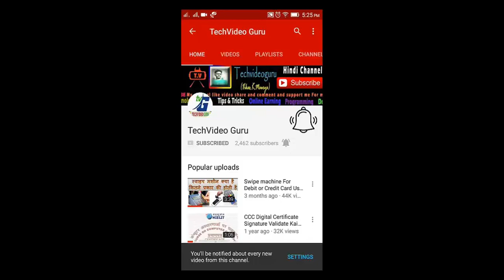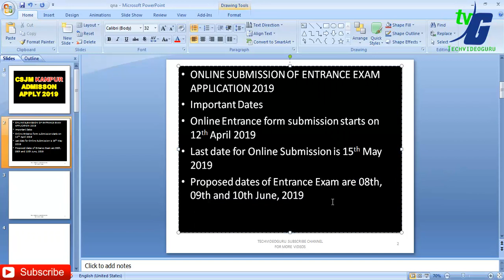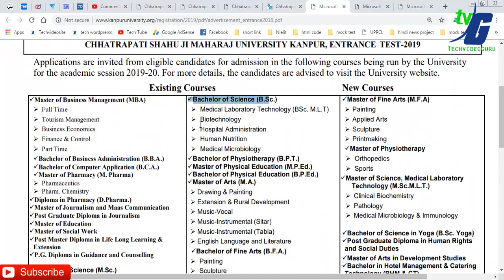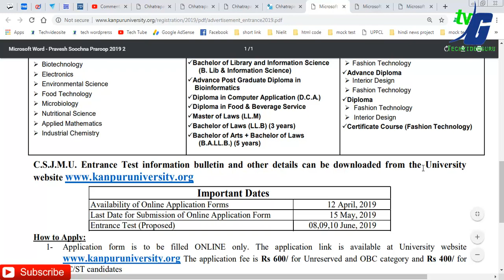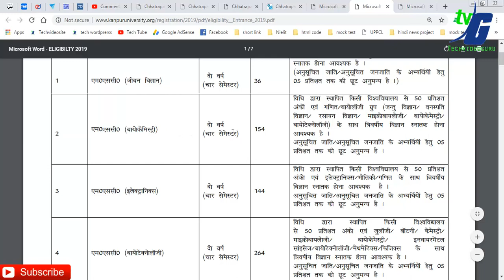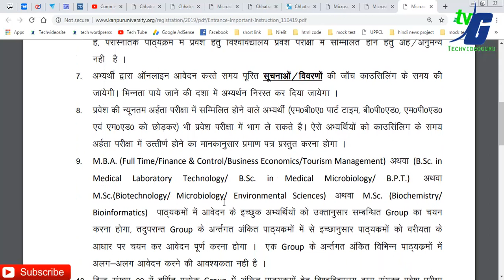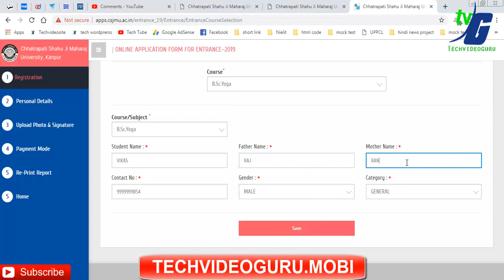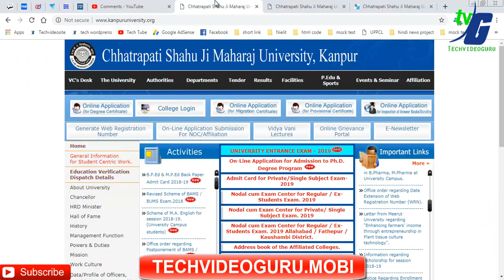CSJM KANPUR ONLINE SUBMISSION OF ENTRANCE EXAM APPLICATION 2019 UNIVERSITY ENTRANCE EXAM 2019-20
CSJM ENTRANCE EXAM QUESTION PAPER KYA AATA HAI PAPER ME ALL SUBJECTS SYLLABUS ALL SUBJECTS NEW 2019

Important Dates
Online Entrance form submission starts on 12th April 2019
Last date for Online Submission is 15th May 2019
Proposed dates of Entrance Exam are 08th, 09th and 10th June, 2019

IT TOOLS IMPORTANT TOPIC VIDEO

DOEACC "O" Level Model Test Papers

2010- O Level Introduction to ICT Resources (M-4.3-R4)

2010- O Level Application of .NET Technology (M4.I-R4)

A level best book hindi oe english

2010- A Level Computer System Architecture (A4-R4)